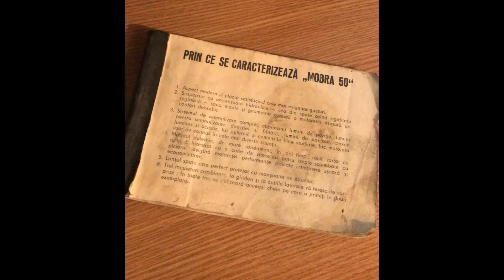Mobra mea 50S